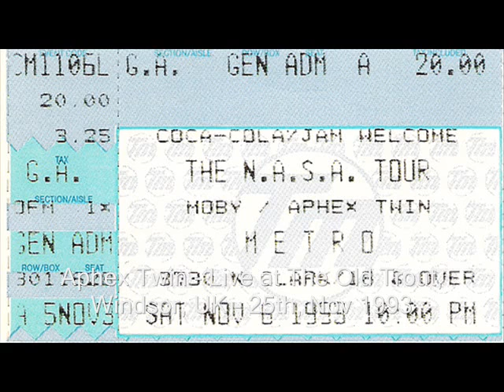Aphex Twin - Live at The Old Trout, Windsor, UK - 25th Nov 1993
1 Rope sample & ambient music
2 KUMB [Knees Up Mother Brown] 3:40
3 J0n Hass3|| & Br1an En0 - De!ta ra1n dream - 3:52
.Aph3x Tw1n - SAW II un stabbing interview 5:16
4 Aph3x Tw1n - On (d-scape mix) 6:04
5 Brad|ey Str!der - Brad!ey's R0bot ep - A1 12:37
6  Aph3x Tw1n - 4 ACH 18:26
7 ? - unreleased track 23:37 - could be intro to next track
8 ? - unreleased track, previously known as Gib Gib 25:55
9 Aph3x Tw1n - Pto|emy 33:56
10 Aph3x Tw1n - D0nkey rhubarb 39:44
11 ? - unreleased track, previously known as Gah 45:28
12 Caustic Window - The Garden Of Linmiri 46:16
13 Triple D - previously known as Gebble 51:49